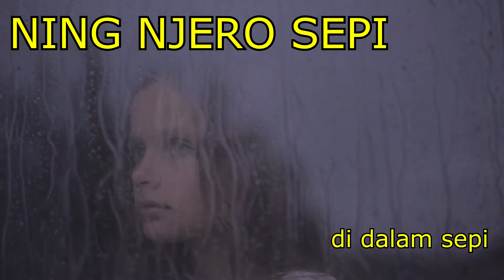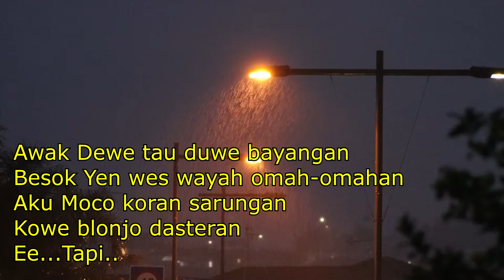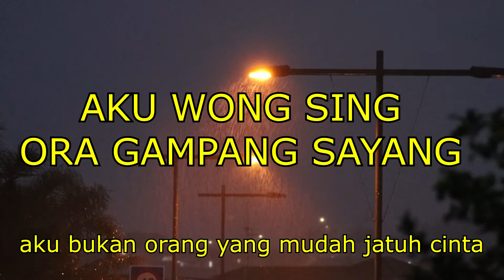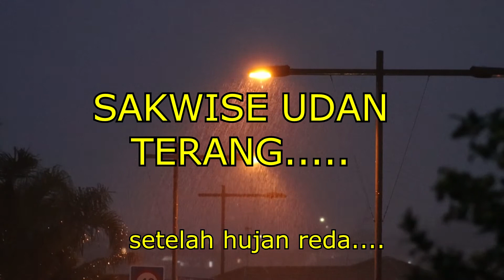Udan Tanpo Mendung - Kukuh Prasetya Kudamai - Piano Version Video Lirik & Suasana Hujan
Ngefans banget dengan Mas Kukuh... Juara  II Nggrantes se Asia Tenggara.
mix ulang ditambahi suara hujan bikin merinding

UDAN TANPO MENDUNG

Lirik :
Kisah iki
Kesimpen rapi
Neng Jero Sepi

Udan Tanpo Mendung
Gawe Ati Binggung
Ra Iso Tak Bendung

Bridge :
Banyu Tibo Gowo Teko Roso
Roso Seng Wes Tak Kon Lungo

reff :
Aku Wong Seng Ora Gampang Sayang
Mergo Aku Wedi Kroso Peteng Neng Gon Padang
Sak Wis e Udan Terang
Abot Ati Iki
Arep Ninggalke Perasaan

Dialog :
Awak Dewe tau duwe bayangan
Besok Yen wes wayah omah-omahan
Aku Moco koran sarungan
Kowe blonjo dasteran
Ee...Tapi..

Udan Tanpo Mendung
Gawe Ati Binggung

Dialog :
Yen Pancen Kowe Jodo Ku
Gusti Bapak Lan Ibu
KuLo Nyuwun Pengestu.

 Reff :
Abot Ati Iki
Arep Ninggalke Prasaan